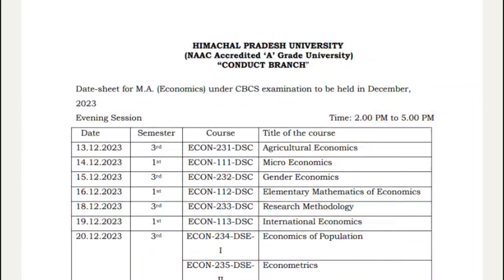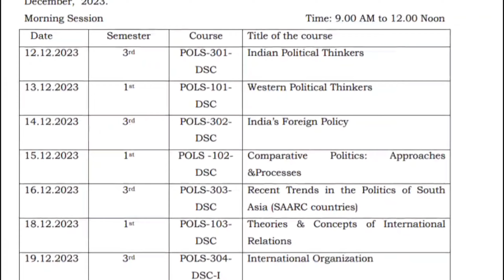Hpu date sheet out 😲